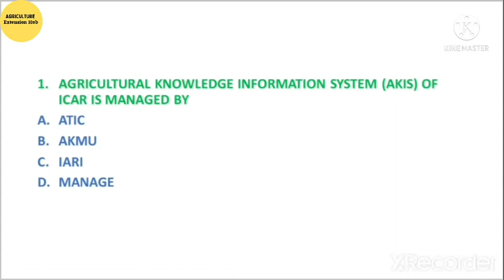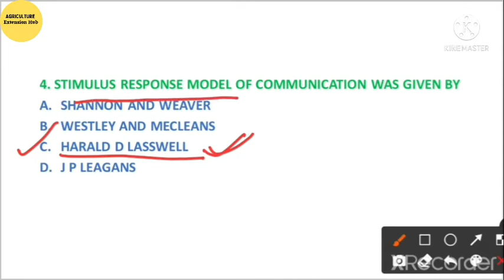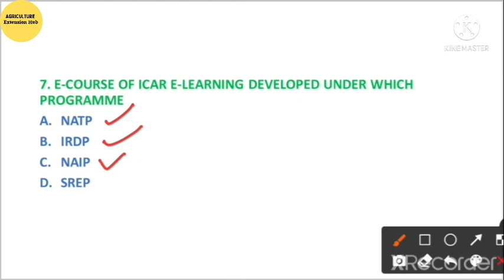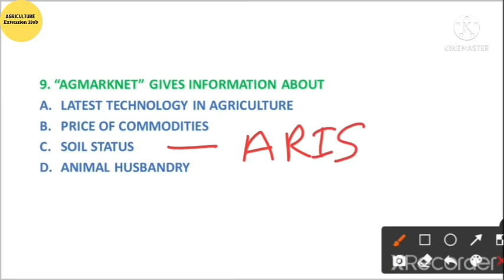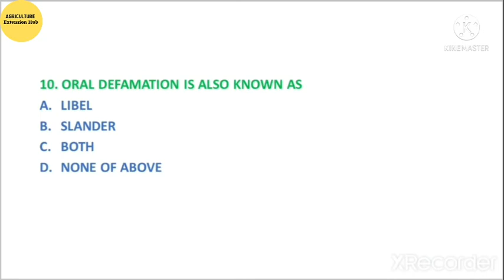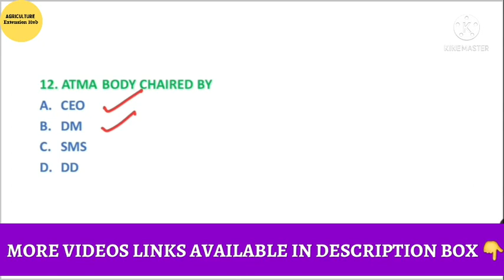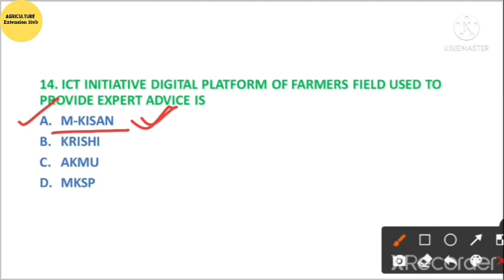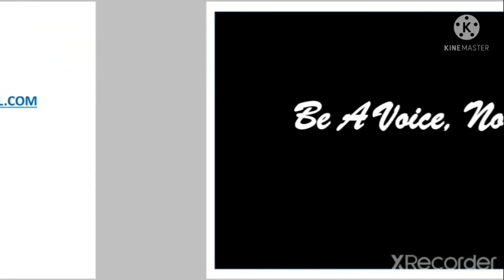Agriculture Extension | Important Objective Questions | Part 12 | ASRB NET-2021 Question Paper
About this video :- This video is ralated to Agriculture Extension,. In this video we have discussed on "IMPORTANT OBJECTIVE QUESTIONS". Which is helpful for Agriculture Students for the preparation of Competitive Exams...!!!$

Hello Friends, Your Most Welcome on My Channel "Agriculture Extension Hub".  This Channel helps you to prepare for all agricultural Exams and specially helps you to prepare for Agriculture Extension, Communication, Social Psychology, Educational Psychology and Rural Sociology. Here we discuss everything you need to know any Agricultural Exam such as JRF, SRF, ICAR NET, AO, AAO, AFO, UPCATET, BHU, FCI, TGT, PGT etc.

Our aim to create more Extension Workers who can give there best to improve Agriculture Sector of our Country...